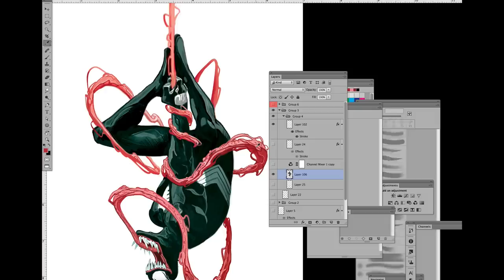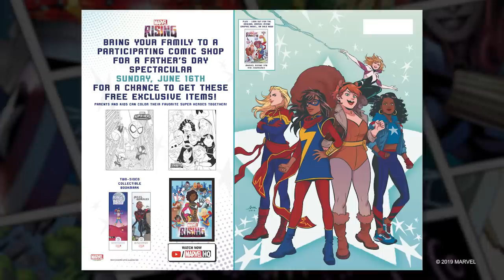Venom #2 Young Guns Variant Cover w/ Mike Del Mundo | Marvel Quickdraw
Artist Mike Del Mundo joins us for a special Father's Day episode of Marvel Quickdraw to bring his Young Guns variant cover of VENOM #2 to life!